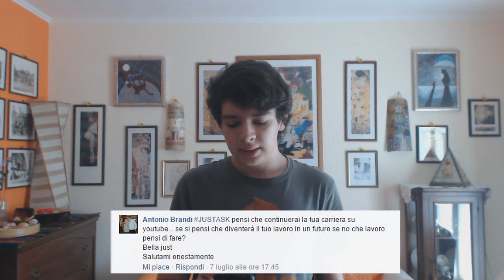Q&A: TETTE O CULO?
Fatemi le domande per il prossimo Q&A!
150 mi piace!?!?